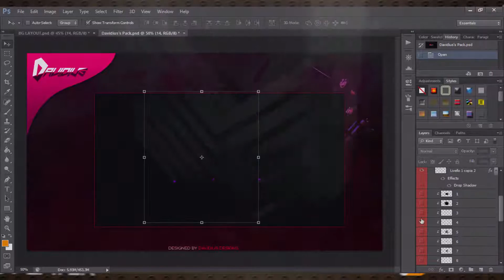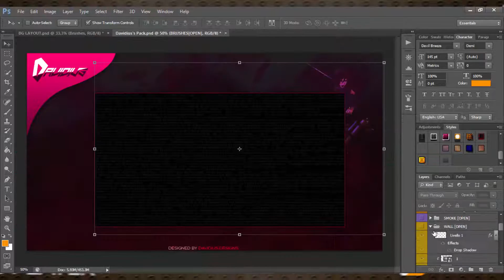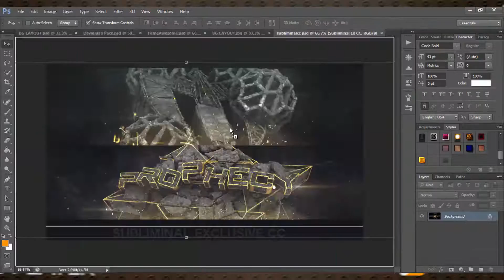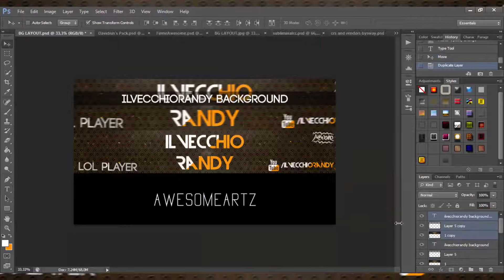● SpeedArt #32 ● BackGround For ilvecchioRandy ● By AwesomeArtz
✘-_-_-_-_-_aprimi ora_-_-_-_-_-✘

Descrizione: E con questo ho detto tutto.
✘Requisiti/Requirments✘
➨BG:
2D: 60 Iscritti
3D: 75 Iscritti
MC: 70 Iscritti
Anime: 70 Iscritti
Altro: Da discutere
➨ Avatar: 30/60 Iscritti
➨ Sito: 5Euro

➨ Richiedere design particolari chiedere a me su skype: xxroccoxxpro
✘My Shop✘
✘My Pack✘
✘Link✘
⍟  Skype: xxroccoxxpro
⍟  TeamSpeak 3: ts3.teamspeakhost.it:10130